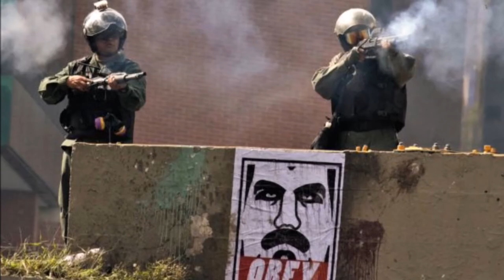Programa: Todo con Orlando (PG 08)